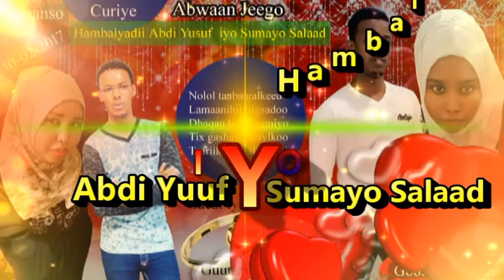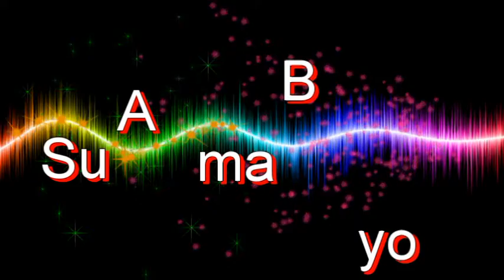HAMBALYADII CABDI YUUSUF IYO SUMAYA SALAAD MAANSO ABWAAN JEEGO